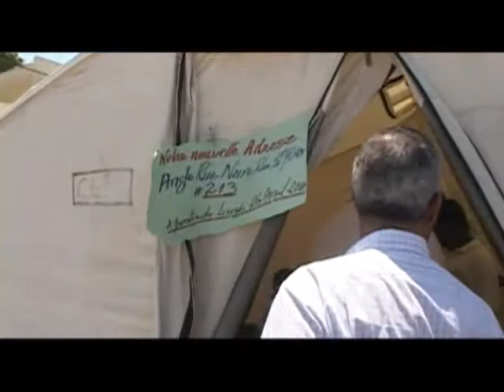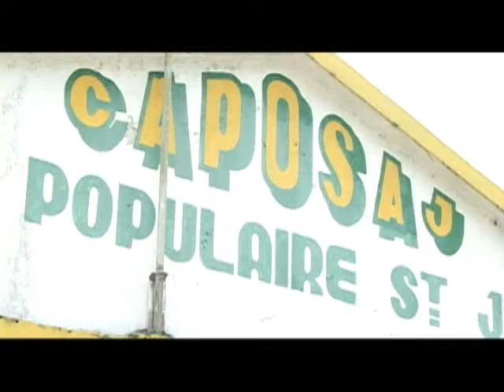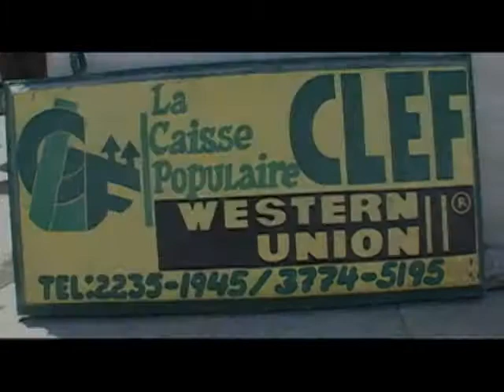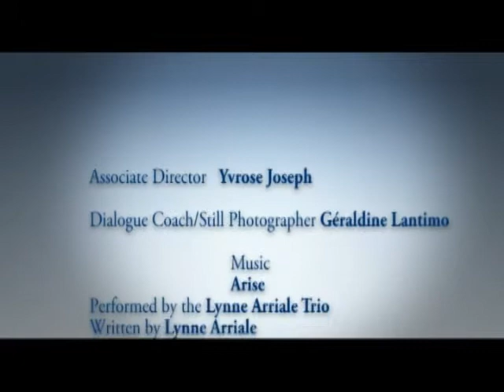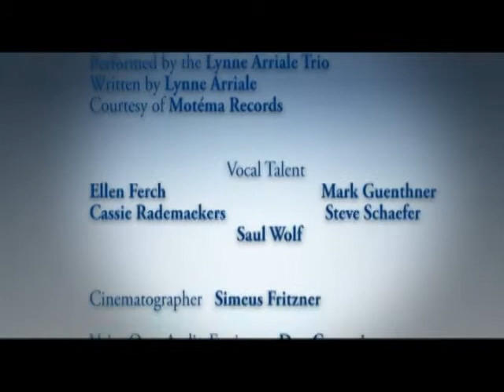Voices of Haiti - Glimmers of Hope (Full)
A striking account of World Council of Credit Unions' (WOCCU) response to the Jan. 12 earthquake that devastated Haiti's capital city of Port-au-Prince. For more information about WOCCU's response to the disaster or to see photos,